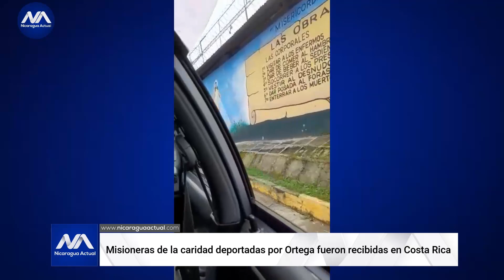Dictadura de Nicaragua deporta a Misioneras de la Caridad de Granada, ya se encuentran en Costa Rica